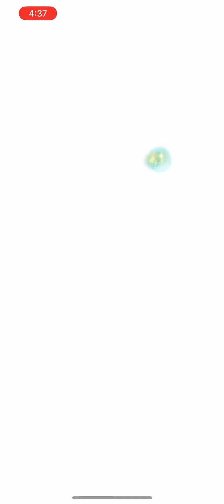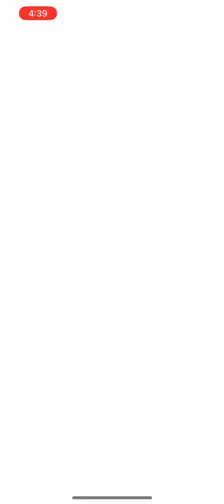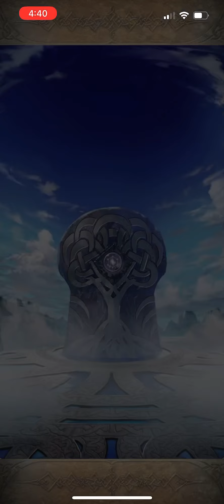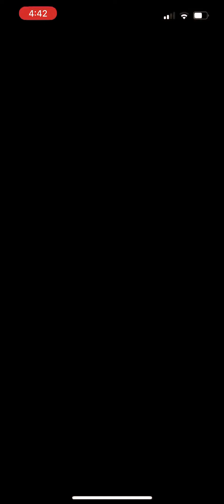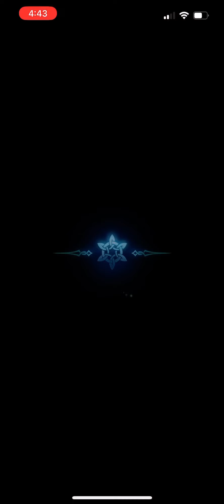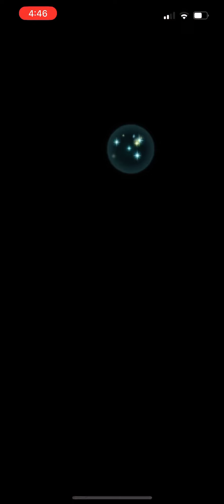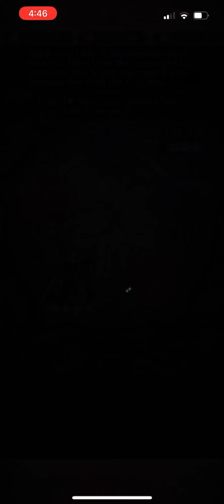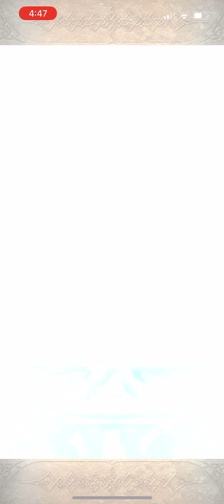Continuing For Corrin Merges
This was the start of a bad idea. I only recorded the last two sparks which is probably for the best since getting the +10 was pretty painful.